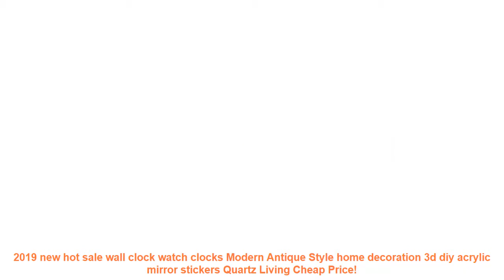2019 new hot sale wall clock watch clocks Modern Antique Style home de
Related LivingRoomTransformation Items
Led Wall Light Wall Lamp Spiral Effect Lights With Controller 110V/220V 3W Color For Modern KTV/Bar/ Decoration /Living Room HL =
Abstract Famous Charlie Chaplin Street Pop Art Painting Poster Print on Canvas Graffiti Art Wall Picture for Living Room Cuadros =
100*200cm Cheap Modern Window Curtain Home White Tulle Curtains for Living Room Bedroom Bathroom Polyester Window Screen =
American Style Vintage Wallpaper Roll Personalized 3D Wood Wall Panel Waterproof Vintage Wallpaper Stripped for Coffee Shop =
Nordic Style Forest Canvas Painting PosterDeer Wall Pictures For Living Room Posters And Prints Wall Decor BW001 =

Similar LivingRoomMakeover Youtube Videos
new hot sale home decorations big wall clock Acrylic Living Room wall clocks Quartz Needle watch modern design Wall Sticker =
DIY spring nature fresh vivid plant mirror decorative wall sticker for bedroom decor entrance wall decorations living room R049 =